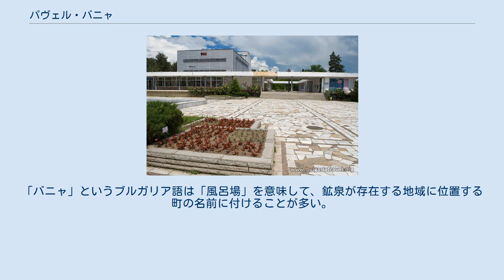パヴェル・バニャ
スタラ・ザゴラ州
パヴェル・バニャは、ブルガリア中南部のスタラ・ザゴラ州のカロフェルとカザンラクの間に位置する町である。
同名の基礎自治体（オプシュティナ）の行政の中心地である。
 2009年12月時点で、人口は2,918人である。
地域では鉱泉が多くて、ブルガリア人の間で有名である。
 パヴェル・バニャはカザンラクから約24キロメートル離れ、コプリンカ貯水池に近接する。
中央ブルガリアのバルカン山脈とスレドナ・ゴラ山脈の狭間にあるバラの谷に位置し、トゥンジャ川の南岸にある。
 パヴェル・バニャは、ブルガリアがオスマン帝国の支配から解放された（1878年）後、トゥリヤという隣の村からの移住者によって設立された、かなり新しい町である。
新しく設立された村パヴェルに移住したのは、トゥリヤ出身の約10氏族であったとされている。
地域で発見され、国宝と見なされていた鉱泉のおかげ、村はだんだん拡大し、休憩施設がいくつか設立された。
　1978年11月10日から、当時ブルガリア人民共和国の政府に町として公認された。
 町名は聖パウロや、ブルガリアをオスマン統治から解放したロシア帝国の皇帝アレクサンドル2世の第6皇子パーヴェル・アレクサンドロヴィチの名前に由来する説がある。
「バニャ」というブルガリア語は「風呂場」を意味して、鉱泉が存在する地域に位置する町の名前に付けることが多い。